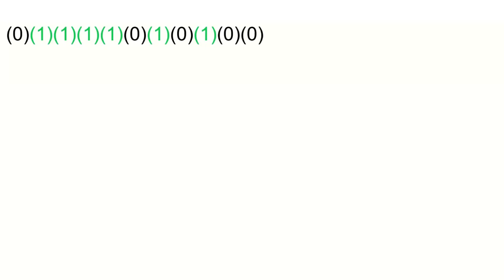BMS LNGI - part 2: Reaching (0)(1)(2)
Finally, part 2 released. I started to work on this today (October 24th, 2022) but I didn't work on it since part 1 released.